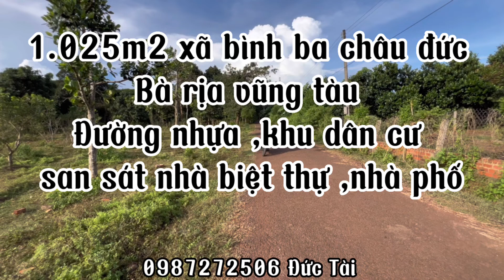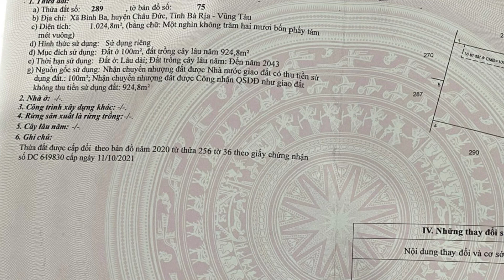Gồng lãi ngân hàng hết nỗi vợ chồng anh Quyết đành bán đất vườn 1025m2 bình ba châu đức brvt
Diện tích :1.025m2 có sẵn 100m thổ cư
Địa chỉ :xã bình ba châu đức bà rịa vũng tàu
Hướng :Đông
Giá :4 tỷ 170triệu
Mọi thông tin sổ sách pháp lý quý anh chị vui lòng gọi :
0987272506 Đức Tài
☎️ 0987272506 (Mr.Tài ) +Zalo